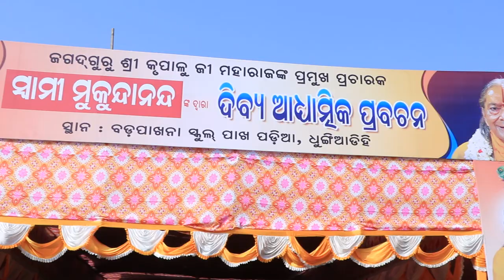Swami Mukundananda JI KA SATSANG rairangpur event2024 dhungiadihi Jagadguru Shri KripaluJi Maharaj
स्वामी मुकुन्दानन्द जी हमें यहाँ मन, विचारों और चिंतन शक्ति पर उपदेश दे रहे हैं। यह तीनों ही चीज़ें आपका व्यक्तिगत निर्माण करने में सहायक बनती हैं। इन्हीं के कारण आप अपना कल्याण कर सकते हैं अथवा पतन। प्रायः लोग मन को अपना सबसे बड़ा मित्र मानते हैं और उसके नियंत्रण में अपना जीवन जीते हैं। यहां स्वामीजी हमें बता रहे हैं क्या हमारा मन वाकई हमारा सबसे बड़ा मित्र है? वहीं, वे मन से उत्पन्न होने वाले विचारों पर भी प्रकाश डालते हैं। साथ ही विचारों से युक्त चिंतन की धारा पर बल देते हैं और इसका सकारात्मक प्रयोग करने की सीख प्रदान करते हैं।